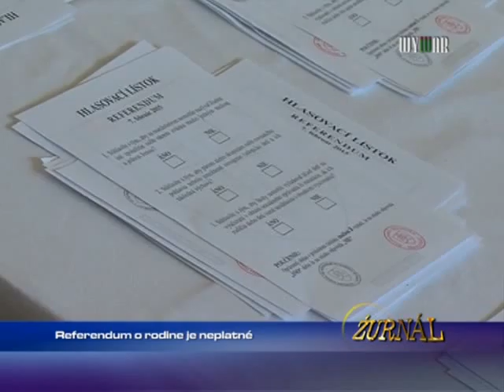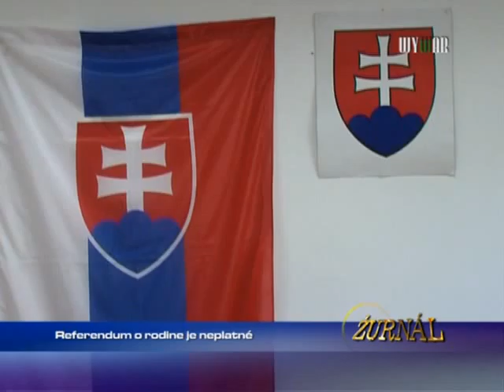Referendum o rodine je neplatné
1591